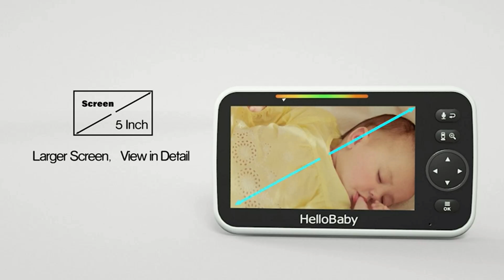Baby Monitor,30 Hour Battery Life, 5'' Color LCD Screen,Baby Monitor with Camera and Audio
HelloBaby Baby Monitor,30 Hour Battery Life, 5'' Color LCD Screen,Baby Monitor with Camera and Audio,Infrared Night Vision Camera,VOX Mode, Temperature Display, Lullaby, Two Way Audio

HelloBaby Baby Monitor:-

【30 Hour Battery Life and 5'' Color LCD DISPLAY & 2.4GHz WIRELESS TECHNOLOGY】: HelloBaby baby monitor is equipped a 5 inch TFT LCD display and connected to the baby camera via enhanced 2.4GHz wireless technology — Using frequency-hopping and digital encryption technology to insure the security and reliability.
【Temperature Monitoring & Lullabies】- If the temperature around the baby unit above and under normal range the display will occur the red warning icon. There are 8 available lullabies in parent unit, you can soothe the baby to sleep by playing a gentle lullaby from baby unit.

yours Queries:-

Video vs. audio baby monitor
Parenting with baby monitor
Baby monitor troubleshooting